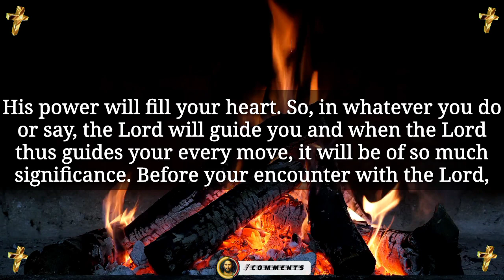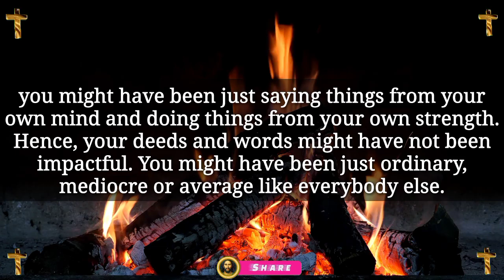Gods message today ~🌸Test Of Faith🦄Prophetic Word Today⭐Universal message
God blessings message ~ Gods message today ~🌸Test Of Faith🦄Prophetic Word Today⭐Universal message

📗Jesus Books📗
Jesus Calling Bible Storybook

1. Jesus message today
2. God Says 2023
3. jesus message to me
4. Gods ungent message to you
5. god's message for you today
6. Gods message today
7. Gods message for you today
8. God says today
9. Gods message for me today
10. gods message for me today
11. God message 2023
12. urgent message from god
13. god message today
14. god message for me today
15. God message for you today
16. god message status
17. gods message for me
18. God's message today
19. Angel message
20. God's word today
21. God's message for me today

1. prophetic word
2  prophetic word today
3. prophetic messages
4. my prophetic word
5. Daily prophetic word
6. Prophetic Word from
7. Prophetic Word for today from god
8. prophetic word from god
9. prophetic dream
10. Prophetic word today youtube
11. prophetic word 2023
12. Prophetic dreams
13. Church growth
14. Genesis 15
15. concept of faith
16. Universe message for me today
17. The Father says today
18. universal message today
19. universal message tarot
20. Urgent universe message
21. Bible study with me
22. universal message for me
23. universal message affirmation
24. Ungent message for me
25. universe message
26. Christian goodevening message
27. christan goodnight message
28. Christian goodmorning message
29. Julie green
30. Julie green prophetic word
31. Almighty father
32. Abba Father
33. he is everywhere
34. ascension update
35. verse of the day today
36. God says he is everywhere
37. catholic mass
38.verse of the day
39. today's verse
40. todays verse
41. beautiful christian quotes
42. Christian quotes
43. Best christian quotes
44. Christian quotes and sayings
45. Daily catholic mass today
46. catholic mass today